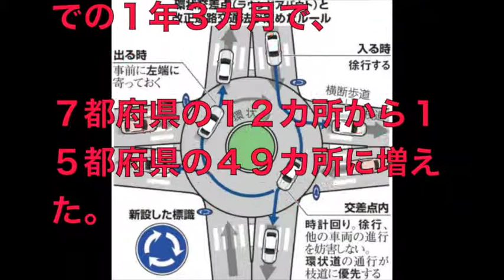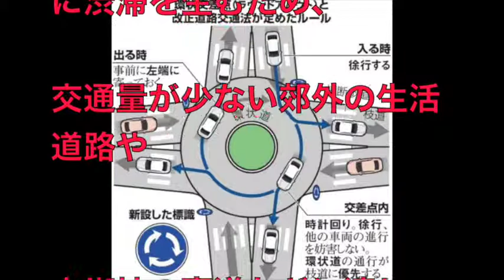信号機ない環状交差点、各地でルール違反 導入から１年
このニッポンをユルく知る！？

信号機のない環状交差点「ラウンドアバウト」が、

導入されてから１１月末までの１年３カ月で、

７都府県の１２カ所から１５都府県の４９カ所に増えた。

警察庁が３日、発表した。

来春には１９都府県の５８カ所になる予定。

死亡事故などの重大事故はなかったが、

各地で導入直後に運転者のルール違反が散見されたという。

ラウンドアバウトは昨年９月の改正道路交通法の施行で

「環状交差点」と名付けられ、

専用の標識ができたほか、時計回り▽環状道優先

▽環状道への進入時は徐行▽出る時は方向指示器で合図――

といったルールが定まった。

出合い頭の事故が起きにくく、

速度が出せないため重大事故が減るとされている。

調べた結果、重大事故はなかったが、

進入しようとした車が環状道を走っていた車やバイクにぶつかったり

横断歩道の歩行者が環状道を出ようとした車にはねられたりした

軽傷事故が昨年９月～今年１０月に計５件あった。

一方で、環状道を出る時に合図をしない

▽環状道が優先なのに枝道から無理に進入する――

といったルール違反が導入直後に目立ち、

利用者へのルールの周知という課題が改めて浮き彫りになった。

〈ラウンドアバウト〉　１９６０年代に英国で生まれた。

車両の運転者が枝道からタイミングをはかり、環状道に入る。

信号機の設置や管理費用が必要ない。

交通量が多い交差点では逆に渋滞を生むため、

交通量が少ない郊外の生活道路や

市街地の裏道などに適しているとされる。